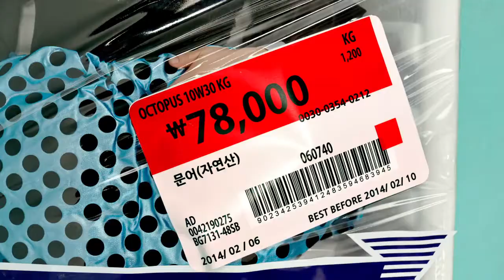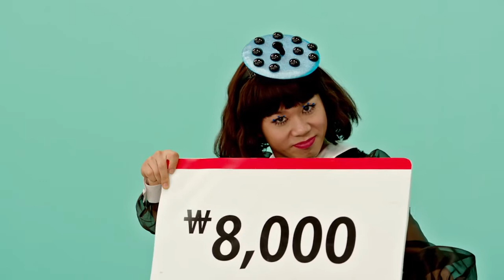Orange Caramel - Catallena / [K-pop] channel SBSMtv HD